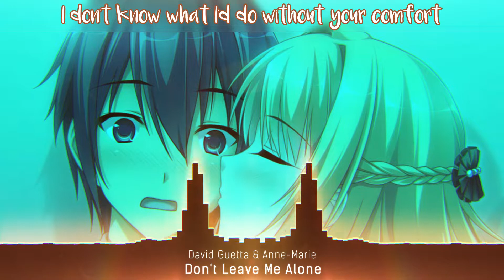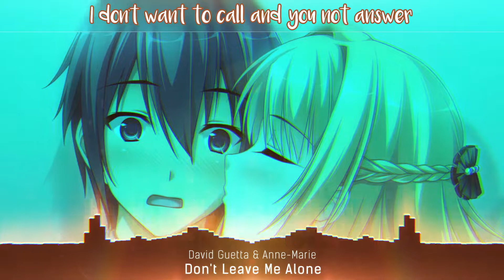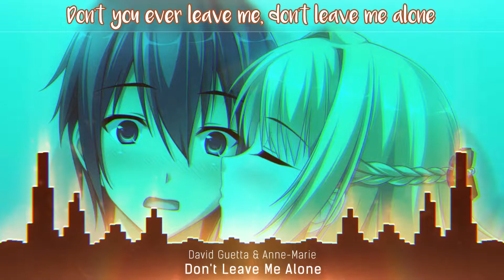Nightcore - Don't Leave Me Alone (Lyrics)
►Song: David Guetta feat Anne-Marie - Don't Leave Me Alone

If you are the original artist and you don't want your music on my channel, please contact me via my channel's email / comments/ Youtube private message and I will remove your content. ~